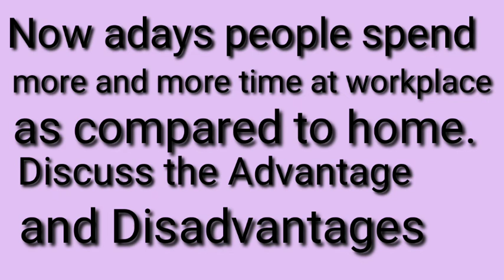11 July 2020 IELTS Exam Review/ Latest updates about IELTS Exams